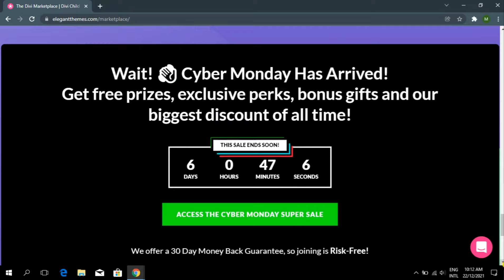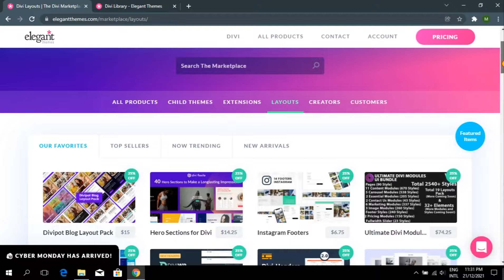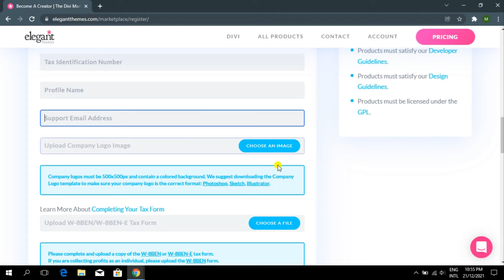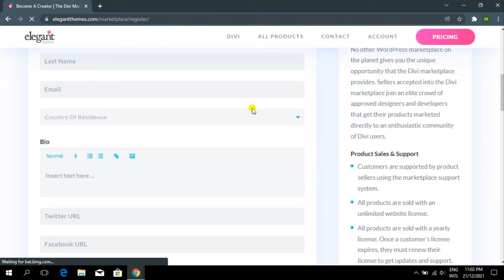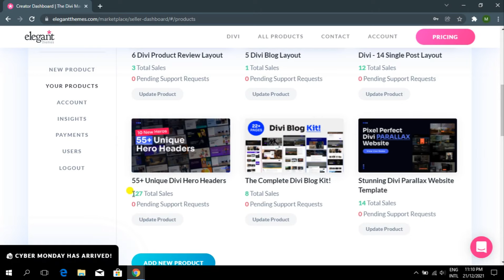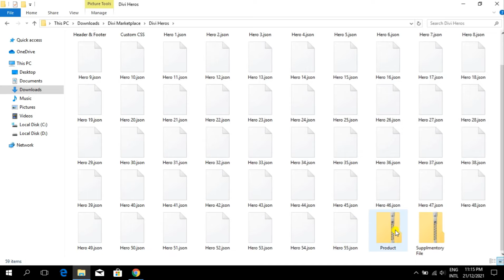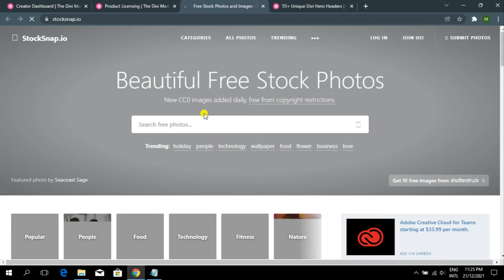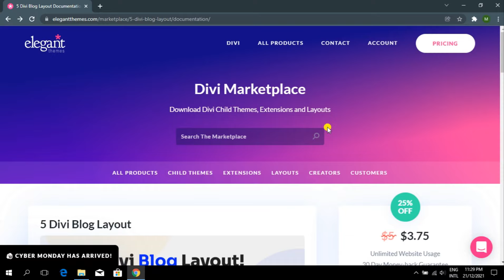HINDI - Make Money by Creating Divi Templates & Layout on Divi Marketplace | Full Tutorial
Hi friends, in this video, I'll show you [Step-by-Step] 'How To Create & Sell Divi Templates & Layout on Divi Marketplace. So you can Make Money with Divi Templates'.
🔥 𝐋𝐈𝐍𝐊𝐒:
➽ 𝐑𝐄𝐂𝐎𝐌𝐌𝐄𝐍𝐃𝐄𝐃 𝐇𝐎𝐒𝐓𝐈𝐍𝐆:

➽ 𝐓𝐈𝐌𝐄 𝐒𝐓𝐀𝐌𝐏𝐒:
00:00 Intro
00:51 About Divi Marketplace
04:43 Product Research
05:47 What Kind Of Templates You Should Create?
08:49 Create Divi Marketplace Account
14:56 How To Create Templates
18:31 Dashboard Overview
22:48 Upload Divi Templates On Marketplace
26:40 Create Product License
30:42 Documentation

➽ 𝐆𝐈𝐕𝐄 𝐌𝐄 𝐀 𝐅𝐀𝐕𝐎𝐑 𝐏𝐋𝐄𝐀𝐒𝐄!!!